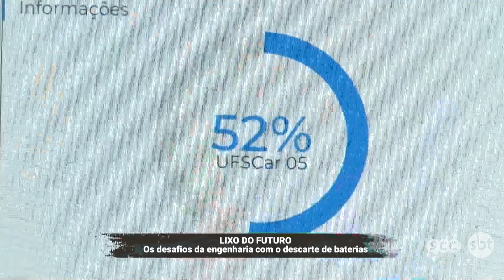Reportagem especial sobre popularização dos carros elétricos e descarte de baterias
Confira a reportagem especial da campanha de valorização profissional do Conselho, veiculada no jornal SBT Meio Dia em 15.10, sobre a popularização dos carros elétricos e o descarte de baterias, além do trabalho de engenharia realizado em pesquisas no exterior e as possíveis demandas para o estado. Participação do conselheiro do CREA-SC, Eng. Eletricista Wladimir Vieira.